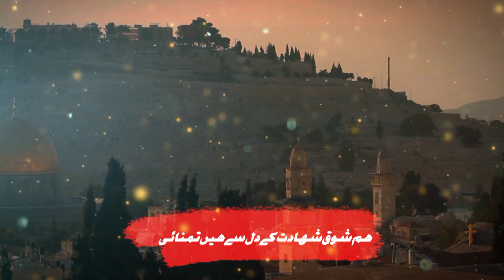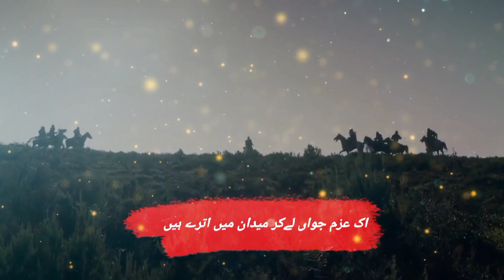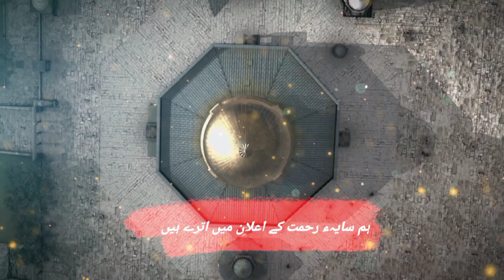Palestine nasheed | al quds hamara hai | by Abdul shakir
Vocalist Abdul shakir
Audio rwds
Lyrics naeem uddin naeem
Video m.m viewers